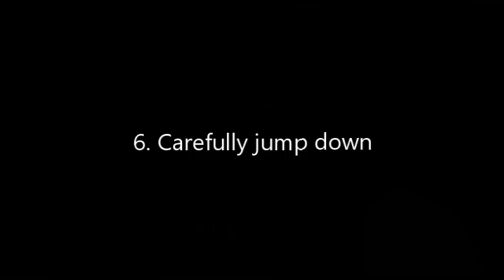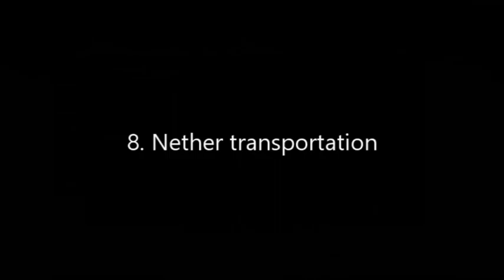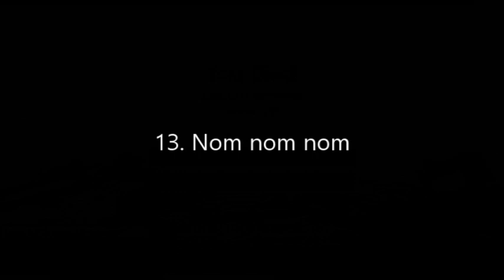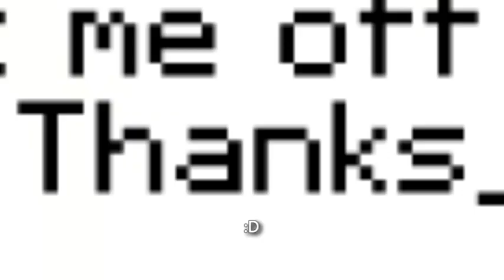15 Ways NOT to Get Off a Cliff